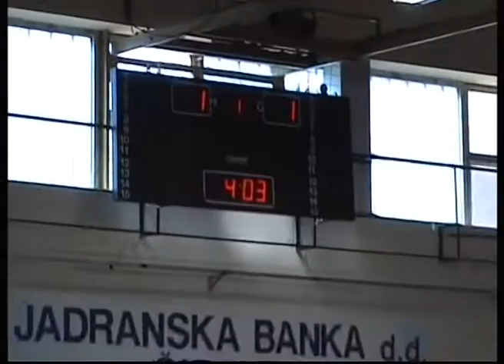21. kolo 2. HRL-JUG RK Šibenik - RK Opuzen, kolovoz.2009 - Movie 00 - 2.avi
21. kolo 2. HRL-JUG RK Šibenik - RK Opuzen, kolovoz.2009, drugi dio.